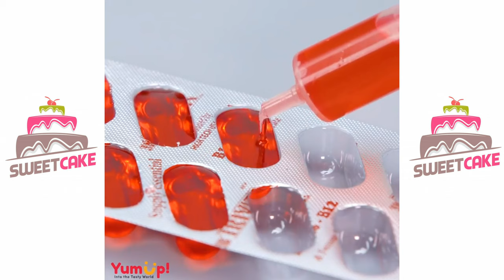Fancy HEART Cake Decorating Ideas For Your Lover | So Tasty Chocolate Cake Decorating Tutorials #323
Fancy HEART Cake Decorating Ideas For Your Lover | So Tasty Chocolate Cake Decorating Tutorials